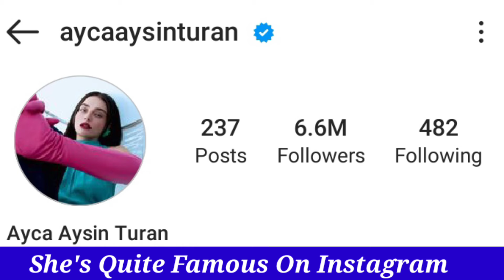Ayça Ayşin Turan, Lifestyle,Hair colour,Body type, Famous Drama, Biography,Social Media (2024)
Ayça Aysin Turan (born in Sinop) is a Turkish actress. She continued her education in the Department of Radio, Cinema and Television in Istanbul University. She was educated in Sinop Municipal Conservatory.

In 2011; she played "Gülfem" in "Dinle Sevgili" TV series.

The main output of the actress was with "Ada" in Karagül TV series. Karagül stepped into publishing life in 2013.The main output of the actress was with "Ada" in Karagül TV series. Karagül stepped into publishing life in 2013.

Her first feature film is "Sevimli Tehlikeli" directed by Özcan Deniz in 2015.

She played her first lead role in "Meryem" TV series as "Meryem".

In 2018, She acted as "Leyla Sancak" in Netflix's first Turkish Original series "The Protector".